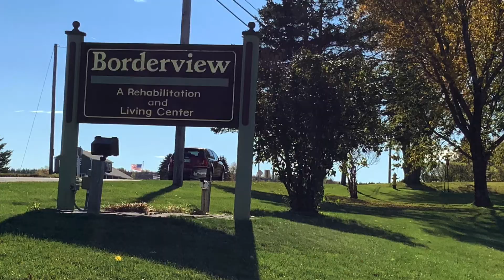Daily Mass. 10-09-2020